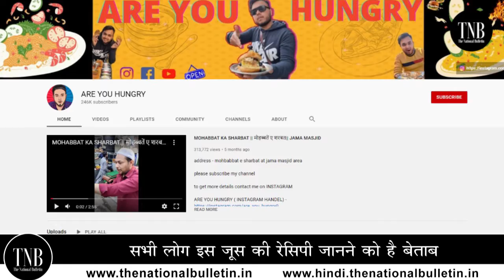Khooni Juice Video ने Internet पर मचाया तहलका | 2 करोड़ लोगों ने देखा Video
Healthy red colored juice made from many vegetables and fruits is becoming quite viral on the internet. Juice is being named 'Khooni Juice' on the side of a road near Bhagat Singh Chowk in Faridabad, Haryana. The video of this healthy juice has been viewed more than 2 million after being shared on YouTube.